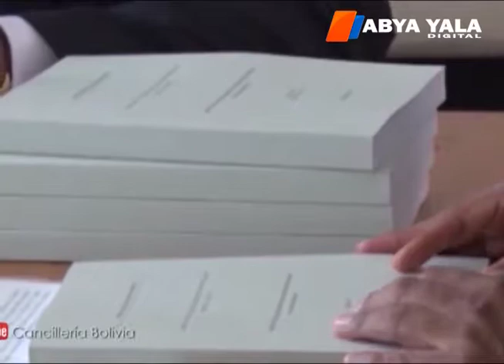Gobierno invita a apoyar la fase oral de los alegatos a través de una concentración en plaza Murillo